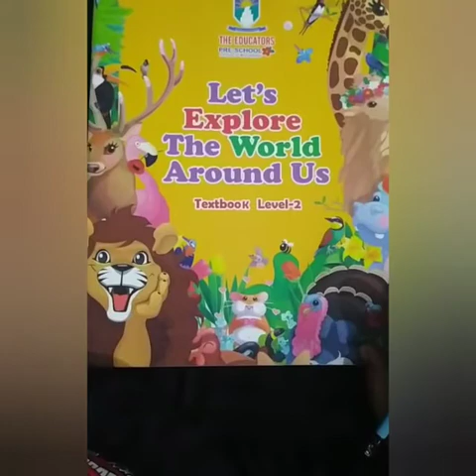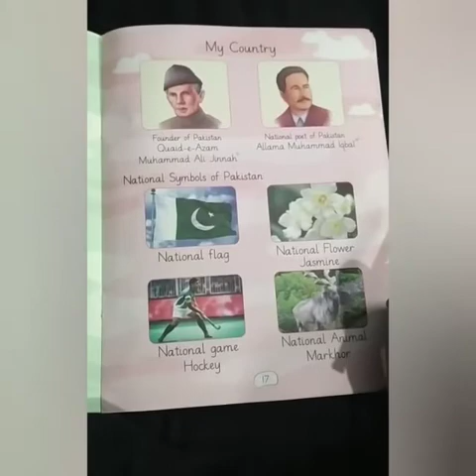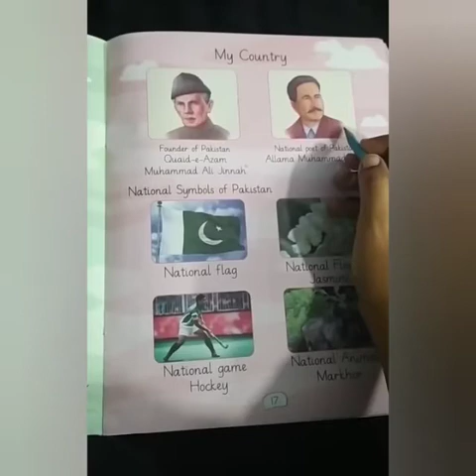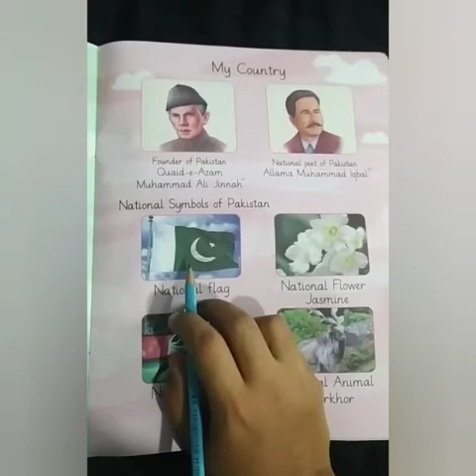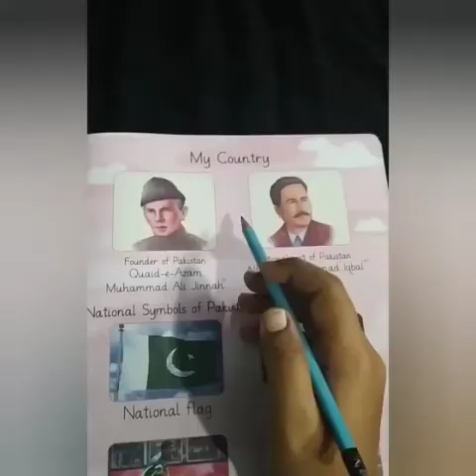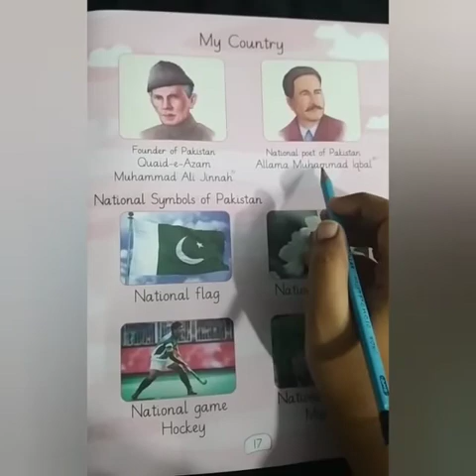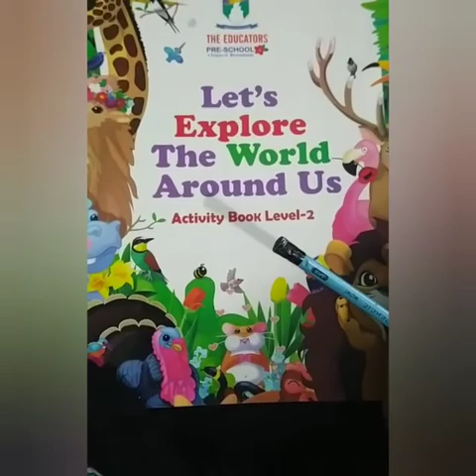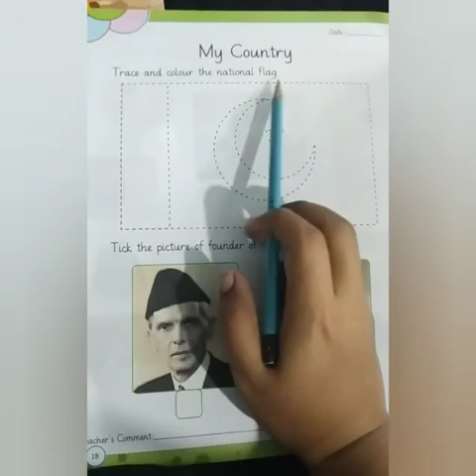Nursery GK lecture 7th Dec 2020 Monday